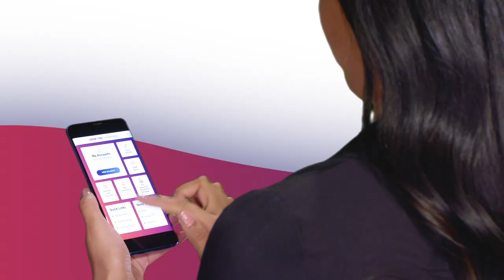YONO SBI Canada Bank - Mobile Banking app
With YONO you can :

* Remit money to loved ones in India
* View your account details with SBI India
* Open an account of your choice
* Get mortgage pre approval
* Update personal information
* Request for a new ATM card
* Mobile cheque deposit – coming soon

Getting Started :

New to this app? Start by downloading the app from the Apple App store or Google play store. When you open the app you need to register the device to use the app.

SBI Canada Bank serves personal and business customers, offering a breadth of banking solutions, including bank accounts, loans, credit cards, mortgages  and registered investment products, to name a few.